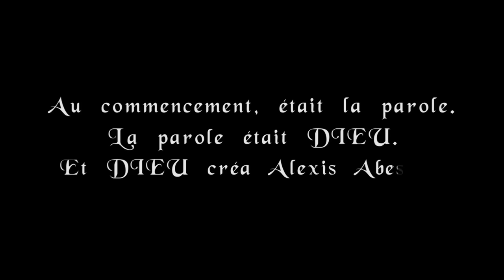alexis abessolo - d’où l’on vient